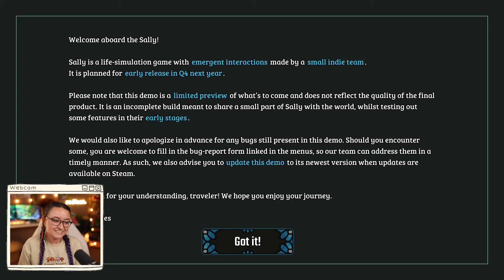This Upcoming Cozy Life Sim Takes Place In The Sky!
I played the demo for Sally during Steam Next Fest and thoroughly enjoyed it! This is an upcoming life sim (Q4 2025) that takes place aboard a magical flying ship. I loved getting to explore a bit of the ship and an island, as well as try out the cooking and potion making in game. I highly recommend trying out the demo before it leaves! 🥰

Welcome to Ash’s Cozy Corner! My channel focuses mainly on cozy gaming, game guides, reviews, and some lifestyle content with cozy gamer vlogs. Most of the content will be focused towards Nintendo Switch games, but there will be some PC gaming content as well. I hope you enjoy your time here! 🥰

| My Equipment |
RBG Tube Light
Computer | CyberPower PC

Chapters
0:00 Intro
0:38 Gameplay
22:09 Thoughts on Sally